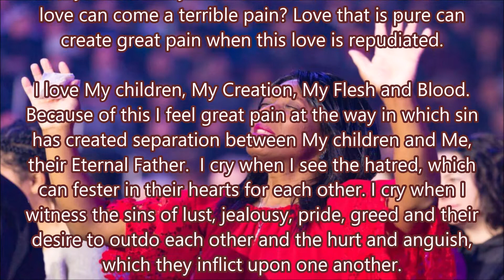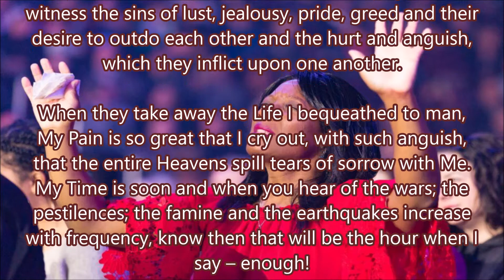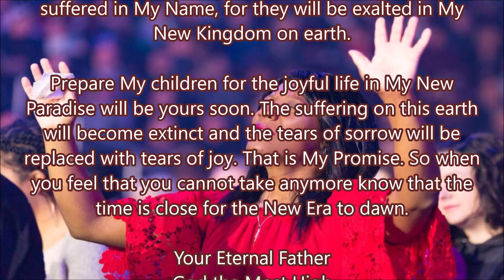I Will Wipe Away Your Tears